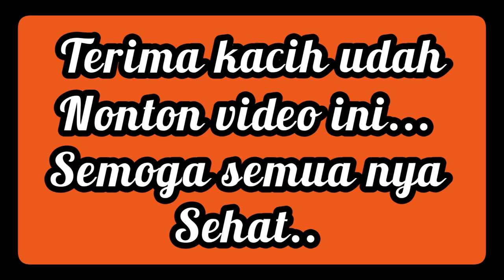Vidoe lucu# balita rebutan HP sama ibu nya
Unna rebutan Hp sama ibu nya lucu banget si ibu di php in anak nya